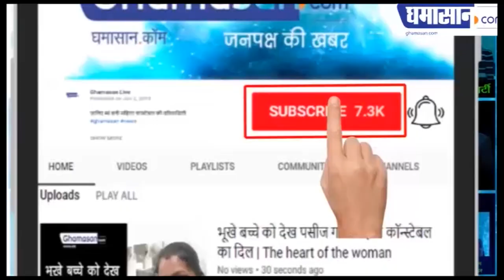कोरोना वायरस की भीषण चेतावनी हवा में उड़कर भी हो रहा संक्रमण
हवा की कणों के साथ मिलकर फैल रहा है कोरोना वायरस